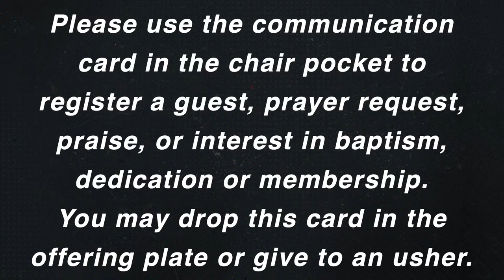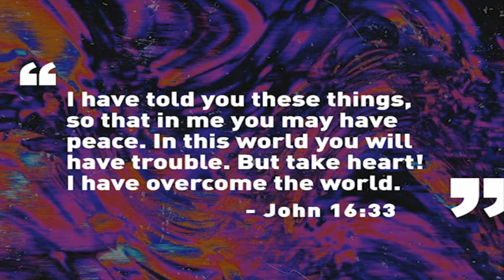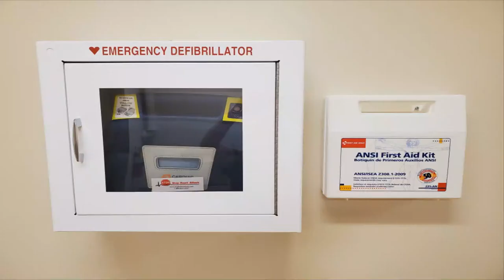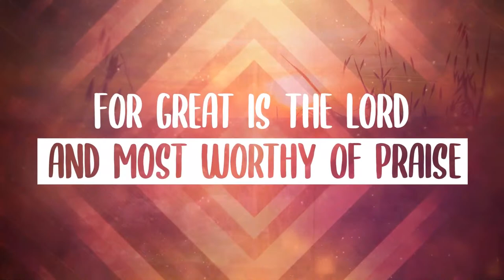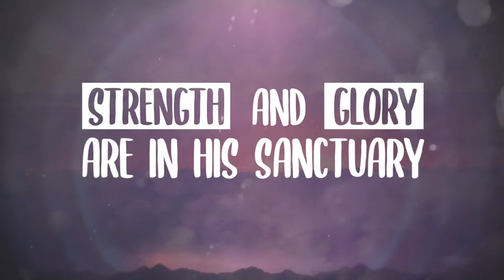Sunday Worship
Welcome to Cullman First Church of the Nazarene.